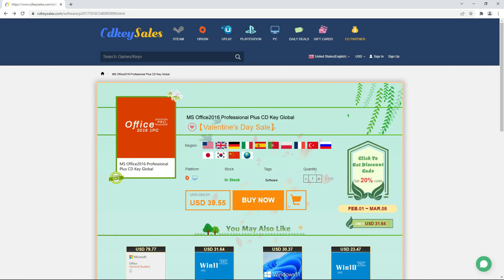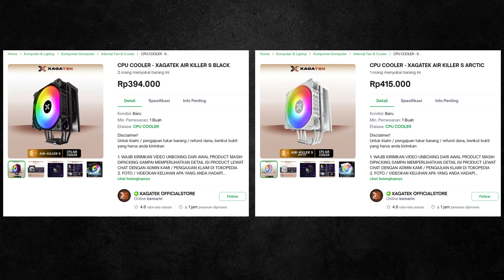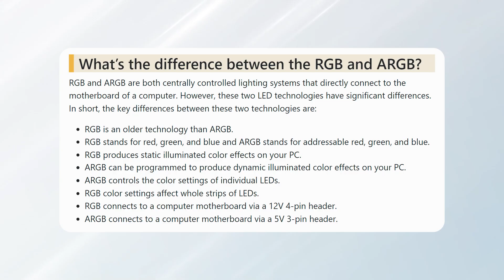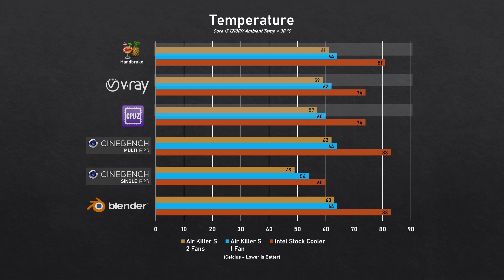Cooler CPU Murah 400 Ribuan | Xagatek Air Killer S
Cooler bawaan Processor uda jarang dikasih. Sekalinya dapet performancenya ya seadanya. Kira kira kalo diganti pake cooler ini akan jadi seberapa adem sih?

Yang pengen beli bisa langsung ke Official Store Xagatek di Tokopedia